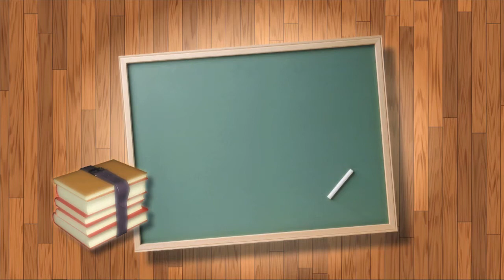Oppenheim Law's Summer School: What To Tell Your Kids When They Buy A House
Real Estate Attorney Roy Oppenheim offers parents practical advice to give to their children when it is time for them to buy their first home in his final Summer School video blog of 2012.